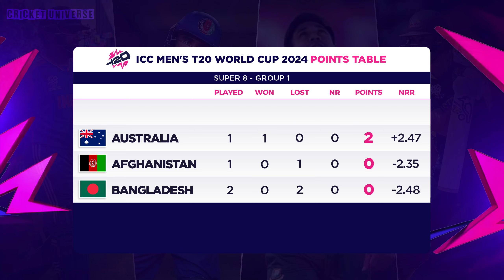T20 World Cup 2024 Points Table | Super 8s Points Table after IND vs BAN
So the winning ways of the Indian team continue, and they have almost QUALIFIED for the Semis. The next game will be between Australia and Afghanistan, and if Australia wins this match, both India and Australia will go through to the SEMIS from Group 1. How's the Latest Points Table? Watch this video.